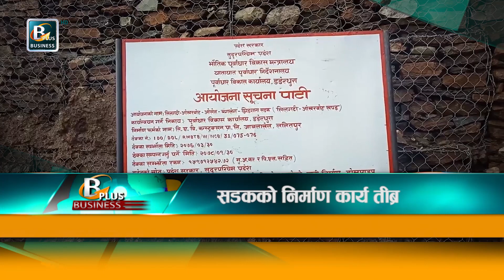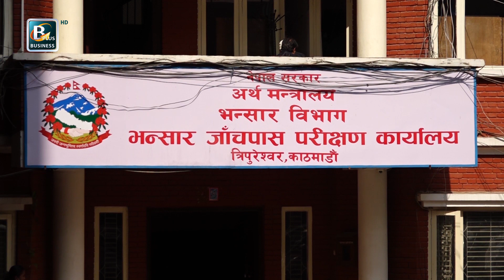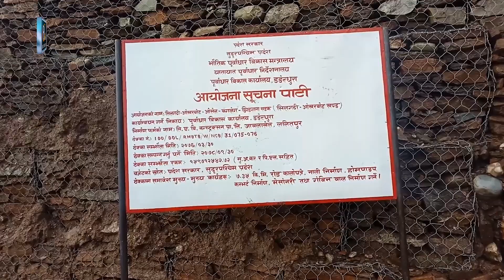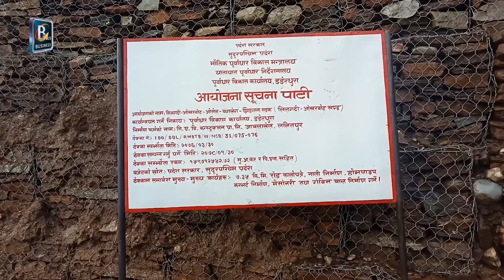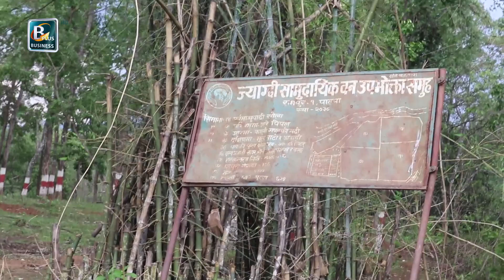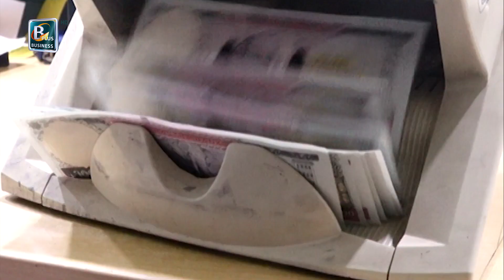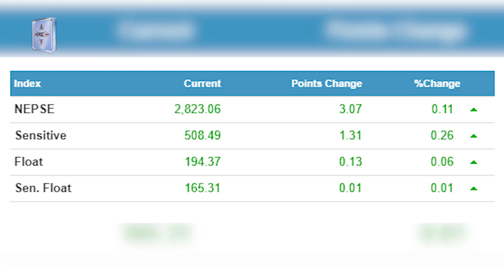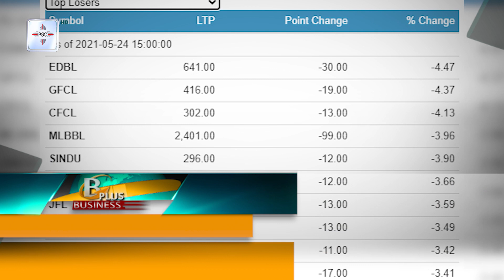जेठ १० का मुख्य आर्थिक समाचार | May 24 Nepal Business News | Today's Business News Nepal